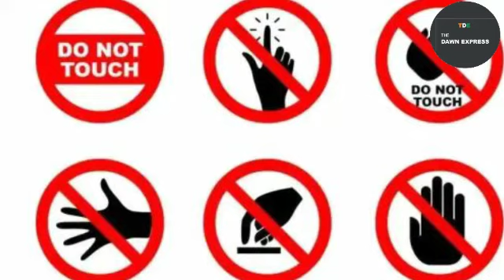भारत में कोरोना के बढ़ते मामले, चिंता का विषय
CATEGORY : NEWS & POLTICS , TWITTER : @express_dawn , FACEBOOK : thedawnexpress , INSTAGRAM : thedawnexpress64 , TIK-TOK : @userdawnexpress,.                          LIKEE :TDE110064